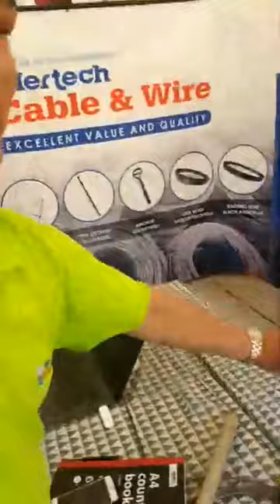Mertech op ALFA Expo 2017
Kabels en draad produkte